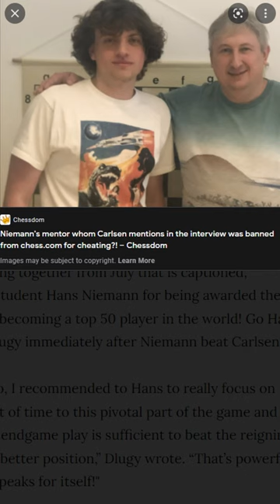Vice Article about Hans Niemann's Coach Maxim Dlugy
Chess com gives insider details to Vice about Maxim Dlugy, the coach of Hans Niemann

Dlugy caught cheating from student using computer moves
Dlugy caught cheating twice, in 2017 and in 2020
Dlugy is confirmed to have been Niemann's coach, either currently or previously
Dlugy might take legal action on Magnus Carlsen for bringing up his name